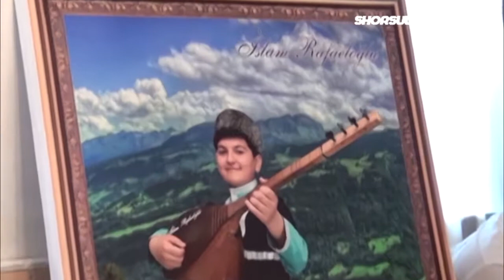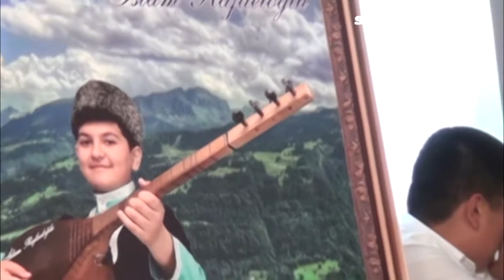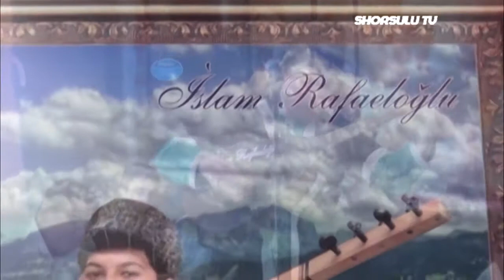Q.ESGEROV ADİNA USHAQ İNCESENET MEKTEBİNDE İSLAM XELİLOVUN KONSERTİ 2016.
Salyan şəhər Qulu Əsgərov adına Uşaq İncəsənət Məktəbinin III sinif şagirdi İslam Xəlilovun təşkil olunmuş solo konsertindən.